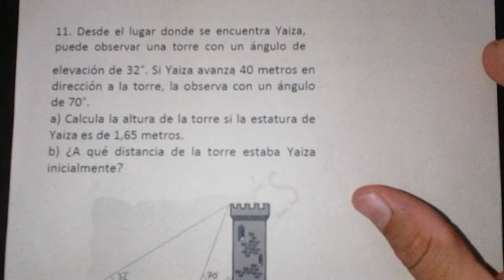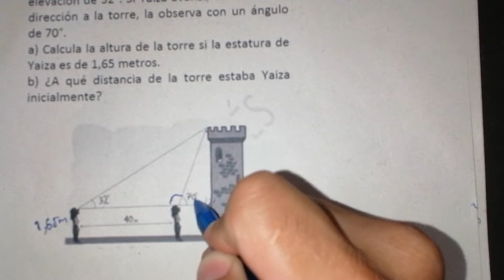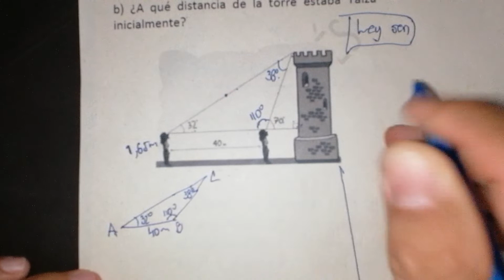Ley de seno y coseno. Ejercicio resuelto. 5-10